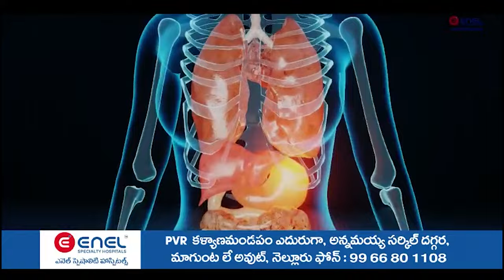పంచ‌భూతాల‌ను మాయం చేసిన కాకాణి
- కాకాణి క‌ల‌లోకూడా మ‌ట్టి, ఇసుక‌, క్వాడ్జ్ మైనింగే క‌నిపిస్తున్నాయి
- ఐదేళ్ల‌ల్లో అన్నీ దోచేశాడు
- ఆయ‌న చేసిన‌ట్టే పాపాలు అంద‌రూ చేస్తార‌న‌కుంటున్నాడు
- కాకాణి గోవ‌ర్థ‌న్‌రెడ్డిపై ఫైర్ అయిన స‌ర్వేప‌ల్లి ఎమ్మెల్యే సోమిరెడ్డి చంద్ర‌మోహ‌న్‌రెడ్డి